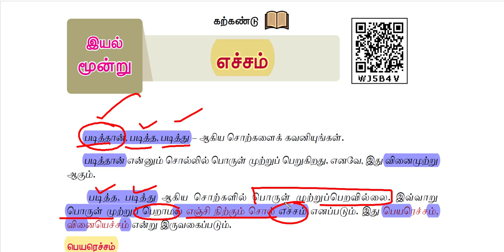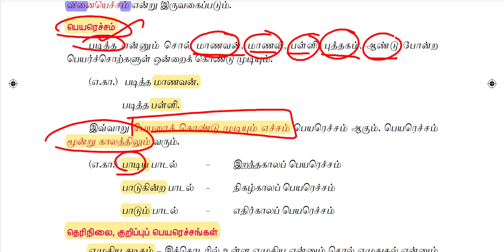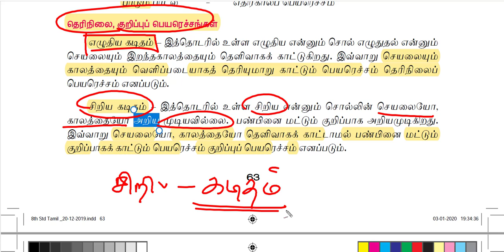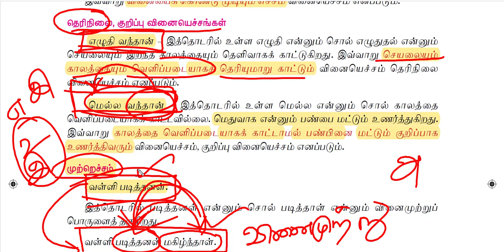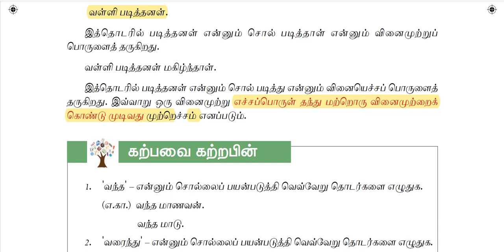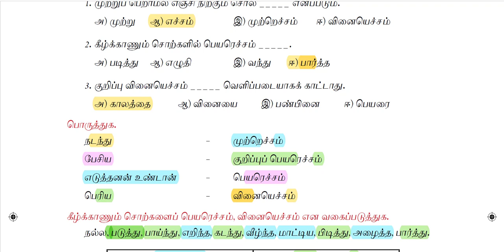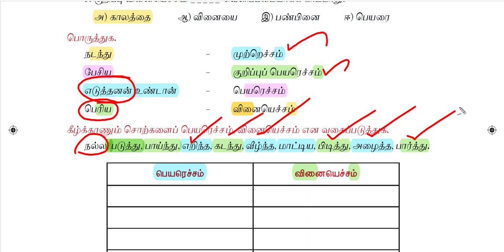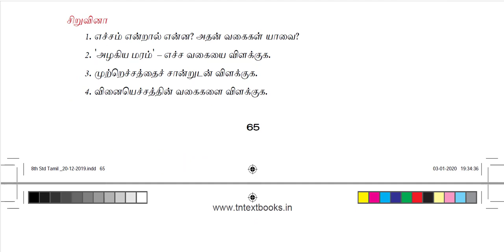🏷️தமிழ் இலக்கணம் பகுதி-16🏷️ பெயரெச்சம் & வினையெச்சம் 🗞️TNPSC GROUP-2 & GROUP-4 TAMIL ILAKKANAM🗞️